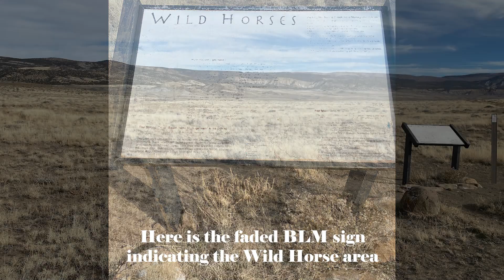The Wild Horses of Disappointment Valley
We discussed wild horses over Thanksgiving dinner and how to locate them. They are located between Naturita and Dove Creek, Colorado off Highway 141. The road leading into Spring Creek Basin can be muddy and impassable when wet. The Saturday after Thanksgiving was clear and dry, so we decided to see if we could find them. We followed our directions and were lucky to find them. They were at a distance which made photographing them difficult. We plan to go back next year to get some close photographs.
Here are a couple of links to help you locate them should you decide to make the trip.

Cameras:
Nikon Z50
@lynnnorthrup Instagram